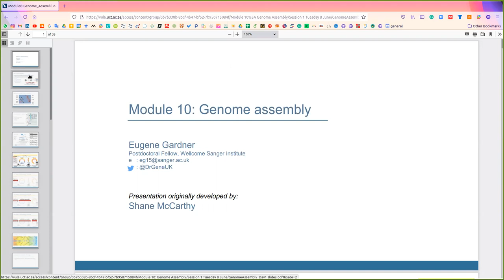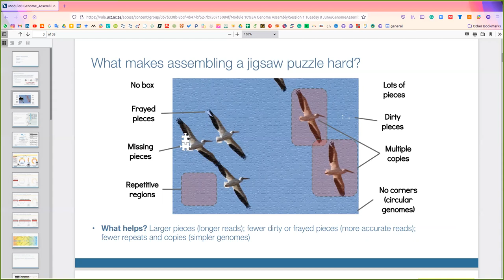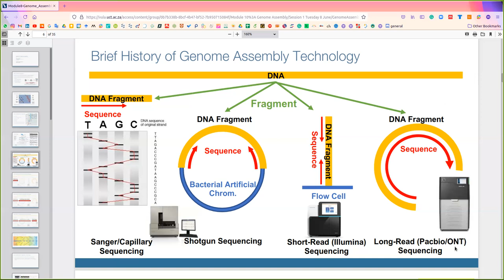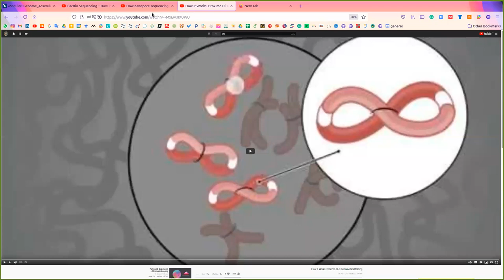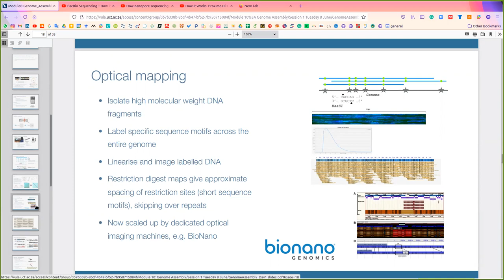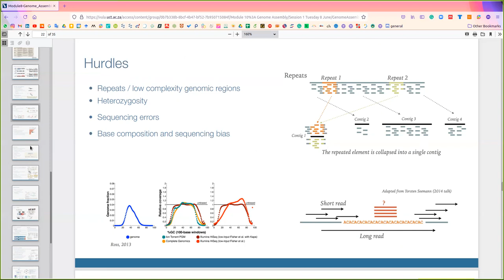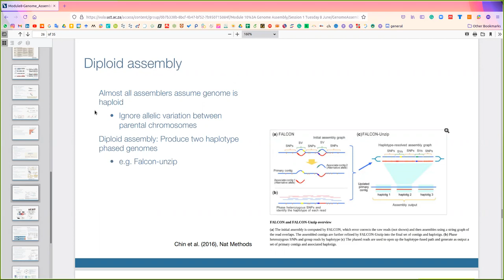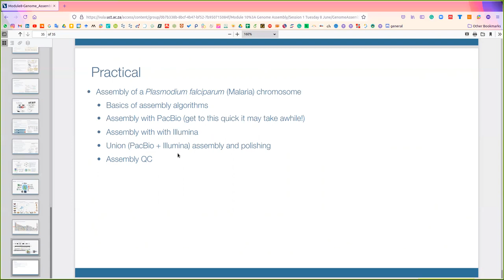Genome Assembly (Theoretical)